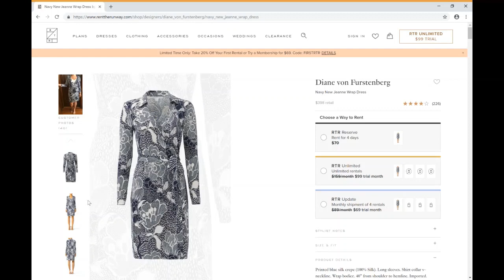I Used my Top 5 Looks Inspired by Stylists and Fashionista Friends to Plan my Wardrobe for Next Week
For the past 22 weeks I've had professional stylists and fabulous fashionista friends in my closet (or occasionally in theirs) helping me plan my wardrobe for the coming week.  This week I decided to pick 5 of my favorite ensembles (plus one bonus ensemble I recently wore) to inspire my outfits for next week.

Outfit #1
Stylist Jame Bisel of Making the Most of What You Have was my first guest stylist.

Outfit #6
Former stylist Misty Pace Krahl (pronounced with a long "a" rather than how I miss-pronounced it in the video) of The Mommie Series.

***Update*** I've blogged about Jen's outfits! See pictures and read all about it on the Closet-Reboot.com blog

Thank you so much for watching and if you found this video entertaining, helpful or otherwise interesting, please hit that subscribe button, give us a Like and check out some of my other wardrobe planning videos and tips here on the ClosetReboot channel!

XOXO,

Misty Ann